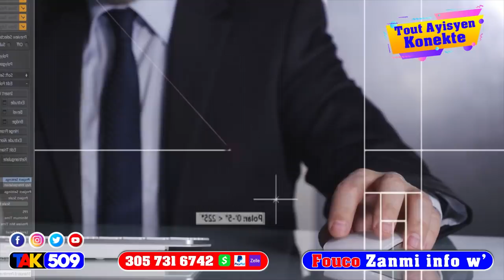Lapolis depoze lapat sou 2 Endividi sa yo ki gen titalbè yo fè yo bay tout sekrè